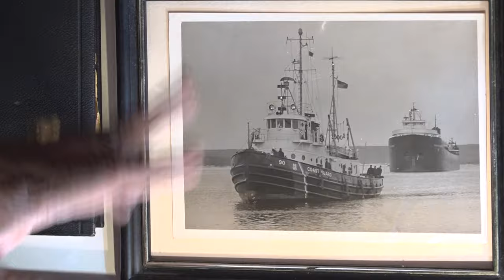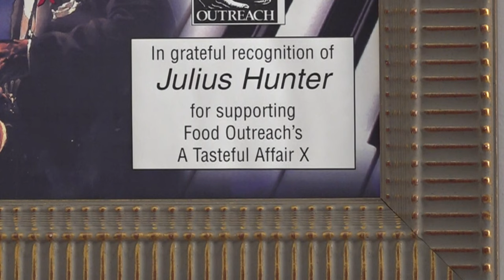George B. Vashon Museum becomes a vital local directory of Black history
The George B. Vashon Museum in north St. Louis highlights local black history. Now, the director of that museum is continuing that mission as an author.

In 2006, Calvin Riley was left with a decision whether to sell thousands of artifacts or to start a museum.

"They said you can think about the history or you can think about the money," Riley said.

But they weren't just any artifacts. It was thousands of collectibles featuring George B. Vashon and his family.